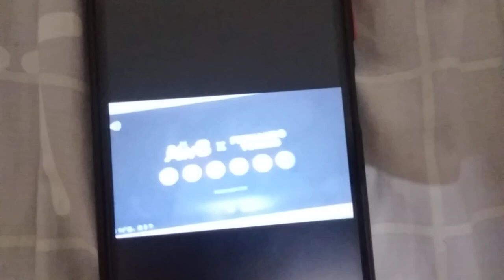ABC Logos Song Karaoke